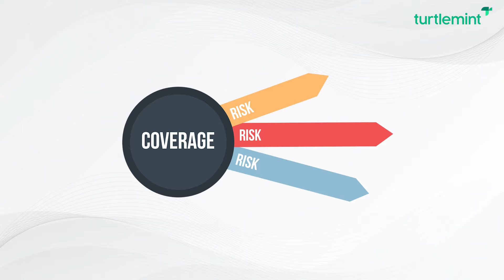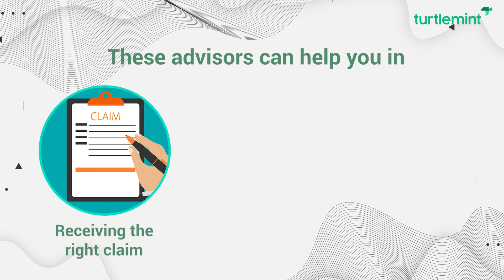Why Buy Insurance Through an Insurance Advisor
Get to know Why Buy Insurance Through an Insurance Advisor. Insurance advisor knows about various schemes and plans available in the market. He keeps himself updated with the various market trends. Thus, he can help his client in making the right decision.  Insurance advisors understand your risk and estimate the coverage needed. They study various aspects related to insurance while suggesting a plan.

इस वीडियो हम ये जानते है के इन्शुरन्स को इन्शुरन्स एडवाइजर के द्वारा क्यों लेना चाहिए| इन्शुरन्स एडवाइजर को मार्किट में मिलने वाले लग अलग प्लान्स और स्कीम्स की जानकारी होती है| वो मार्किट ट्रेंड्स के साथ भी अपडेटेड रहते है| इसलिए वो अपने क्लाइंट को सही डिसिशन लेने में मदत कर सकते है| इन्शुरन्स एडवाइजर आपके नीड्स को जानकार आपको लगने वाला कवरेज समझते है| फिर इन्शुरन्स के हर छोटे बड़े आस्पेक्ट्स को स्टीडी करके आपके लिए अच्छी सी पालिसी सजेस्ट करते है|